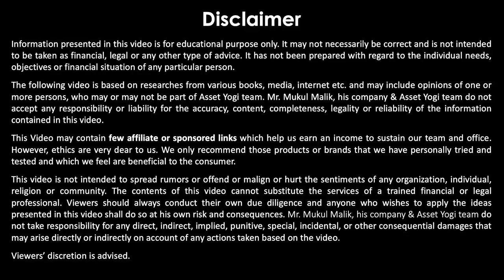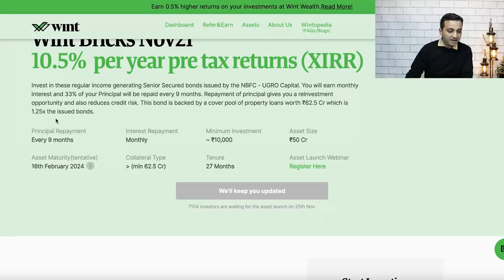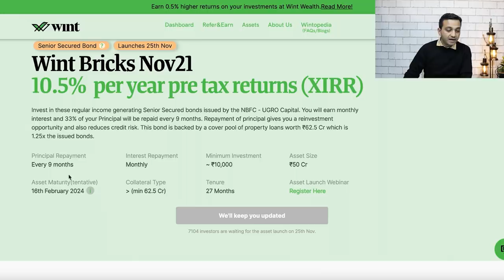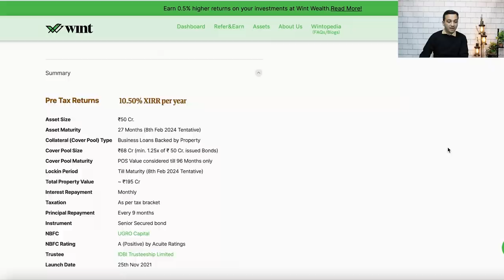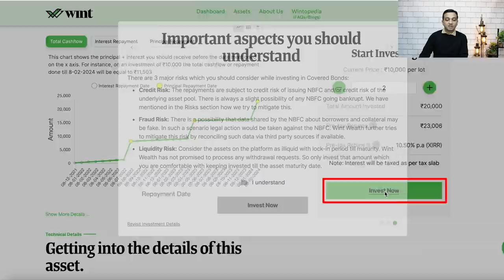Earn Upto 11% Fixed Returns | Wint Wealth Senior Secured Bonds | Short Term Investments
A review of Wint Wealth Senior Secured Bond investments. . Wint Wealth offers senior secured bonds, which are becoming increasingly popular nowadays with retail investors. Bond Investing is changing for retail investors with innovative products like Wint Bonds, an option for short term investments with high risk adjusted returns.

Time Stamps
00:00 – Intro
00:32 – What are Wint Senior Secured Bonds?
03:50 – Why to invest?
04:36 – Risks Involved
07:12 – How to invest?

A lot of people prefer investing in traditional investment options like fixed deposits, and recurring deposits. These investments guarantee decent returns and safety of funds, but what if there was another investment option that offered better returns for the same level of risk? Such an investment alternative is offered by Wint Wealth. Wint Wealth is an online platform for fixed return investments. They issue wint bonds which offer a fixed return of 9-11%, which is generally higher than those of FDs. They are less risky than stocks and also provide exposure to diversification. To provide better liquidity, Wint has reduced the tenure of the bonds to make them mid to short term investments instead of long term investments.

Investing in bonds via Wint Wealth is a great option for fixed return investment in India. These fixed return investments might seem traditional and old school at first glance, however, it is known that old is gold. Development in bonds market is a great indicator of economic growth of a nation. Most of the developed countries boast of a bonds market more developed than their listed securities market, and it seems that even India is well on its way on the same path. There are different types of bonds investment available in Wint Wealth, like secured bonds, covered bonds, senior secured bonds. Wint bonds are approved by both SEBI and RBI, and can be traded easily on stock exchanges like NSE and BSE. In this video, we will provide a complete Wint Wealth review about bonds investment in India, and cover the following topics:

1. What is Wint Wealth?
2. What are secured bonds?
3. What are covered bonds?
4. What are Wint Senior Secured Bonds?
5. Short Term Investments with high returns considering risk
6. Benefits of Wint Wealth investment
7. Regulation of Wint bond.
8. Why to invest with Wint Wealth?
9. Zerodha trading demo of Wint Wealth.
10. How to invest in Wint bonds?
11. Bonds kya hota hai?
12. Why invest in bonds?
13. Returns on fixed income securities in India.
14. Types of bonds.
15. How to earn higher returns than fixed deposits?
16. Fixed return investment in India.